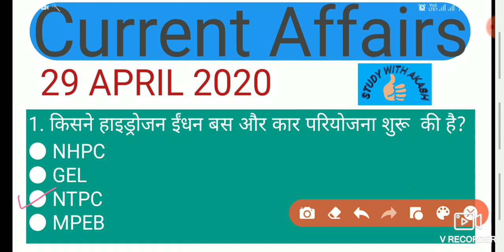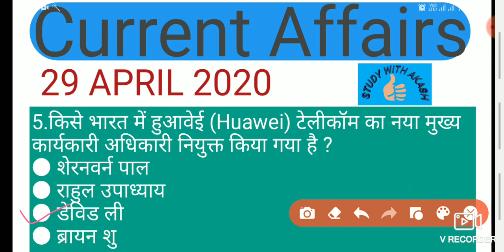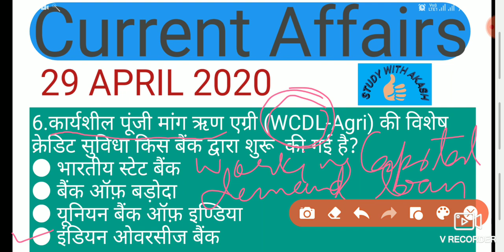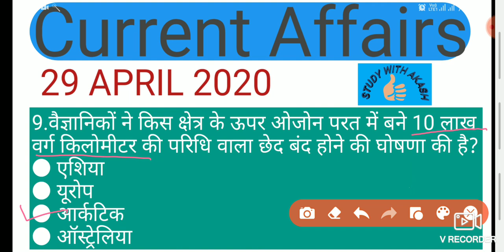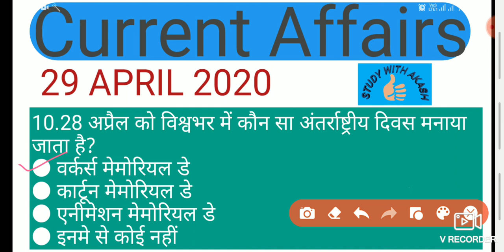AKASH DOSE #11| 29 APRIL 2020 Current Affairs| Daily Current Affairs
29 April 2020 Daily Current Affairs.